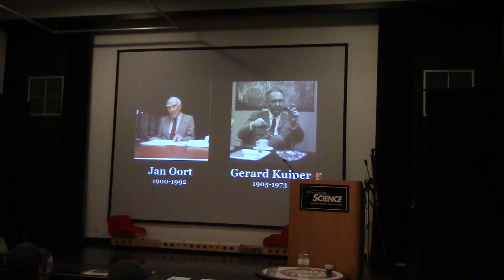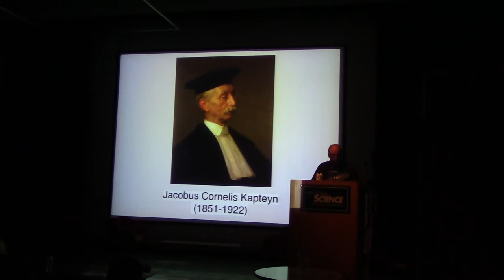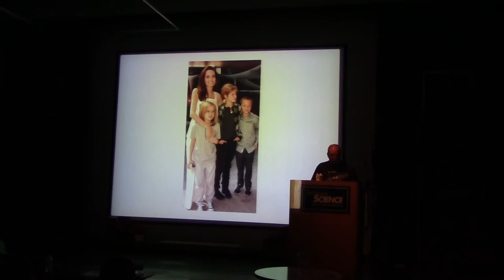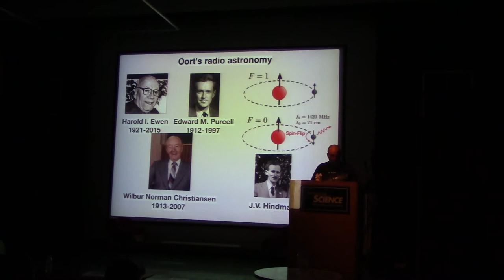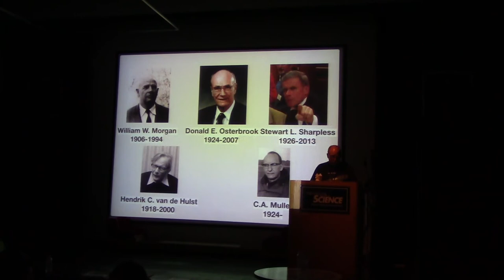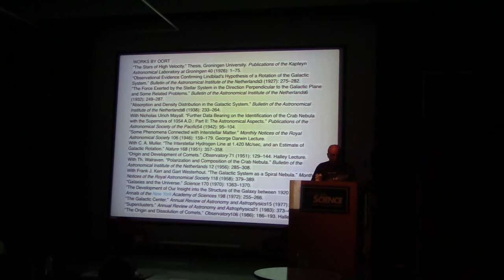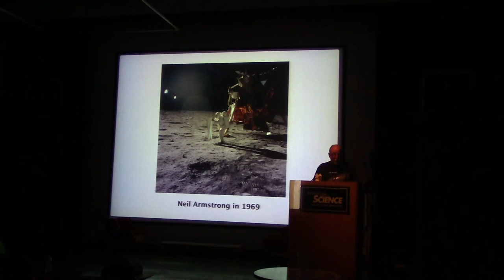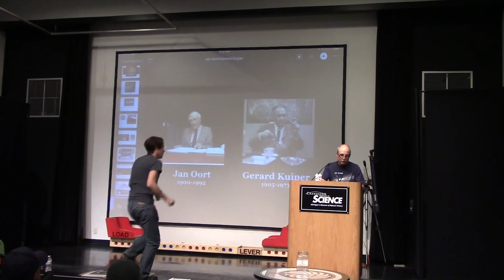20180806 - Ken Bertin - Jan Oort and Gerard Kuiper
Main Talk: "Jan Oort and Gerard Kuiper: the solar system surrounded by a belt and a cloud", by Kuiper's astronomy student Ken Bertin. Ken will show us the redefiners of the solar system up close and personal.

Ken Bertin is a hobbyist astronomer for over 65 years, Past President and VEEP of WAS, Solar System Ambassador, 10 Total Solar Eclipses, 4 Annular eclipses, 6 Transits of Mercury, 2 transits of Venus. 15 Lunar eclipses. Written over 50 long presentations, over 400 short presentations.